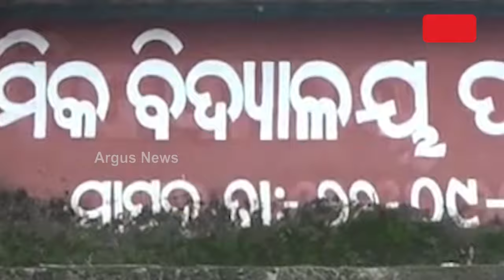ନୂଆପଡ଼ାରେ ସ୍କୁଲ ଉପକରଣ ଯୋଗାଣରେ ବଡ଼ ଦୁର୍ନୀତି || Education Scam | Niapada |Argus News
ନୂଆପଡ଼ାରେ ସ୍କୁଲ ଉପକରଣ ଯୋଗାଣରେ ବଡ଼ ଦୁର୍ନୀତି । କେନ୍ଦ୍ରର FLN ଯୋଜନାରେ ଆସିଥିବା ୪.୫କୋଟି ଟଙ୍କା ଦେଲେ ଲୁଟି । ନିମ୍ନମାନରେ ଉପକରଣ ଯୋଗାଇ ଉଠାଇନେଲେ ମୋଟା ଅଙ୍କର ବିଲ । ଇଞ୍ଜିନିୟରଙ୍କ ବିରୋଧରେ କାର୍ଯ୍ୟାନୁଷ୍ଠାନ ଦାବିରେ ଜିଲ୍ଲାରେ ଆଦିବାସୀ ମେଳି ।